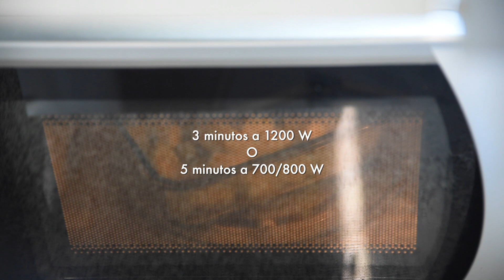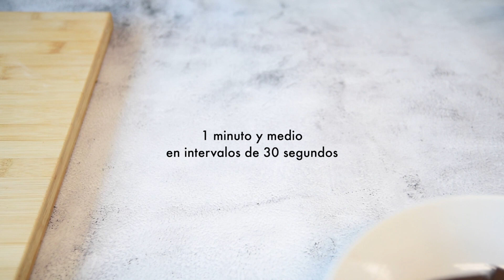DONAS en MICROONDAS con 4 INGREDIENTES 🍩 | Donuts de Chocolate Sin Horno 🍫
❤️ ¿Te preguntas cómo hacer unos DONUTS en MICROONDAS? En este vídeo te traigo una nueva receta de postre en microondas. ¡Descubre cómo hacer DONAS en MICROONDAS con 4 ingredientes! Es una receta de donas saludables que puedes preparar en 5 minutos.

🥣 INGREDIENTES para hacer las DONAS en MICROONDAS
🔸 2 huevos
🔸 2 manzanas

Jessie xx❤️